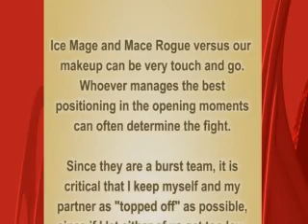1700 Tier 2v2 WoW Arena Druid / Warlock vs. Mage / Rogue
*EDIT*
"Representatives of Nightwish have asked I remove their audio for "Nemo" from this video, so, regrettably there is no longer any audio (since the audio-mix had to be wiped entirely). So pop on your favorite song and bear with me. I'm hoping I can avoid this sort of thing in the future as much as I can. :-/ Please use the side link to view the original video."

1700 Tier 2v2 WoW Arena Resto Druid and SL/SL Warlock vs. Ice Mage and Mace Rogue

While This Version Includes the Fight Set to Music, a Version with Audio Commentary for the Fight is Also Now Available Via My Videos!

I've been pressed for time, but I found an older fight (from over two months ago) with my warlock and I versus an Ice Mage and Mace Rogue.

I chose this fight because I had a few requests asking how we deal with this pairing. While I didn't have time to do commentary for it, I hope it is helpful, and holler if you have any questions, or have any tips of your own!

And to those that will complain that I still click some of my spells: I'm thankful to say I'm still working on keybinding (and using!) more. :) It takes time, but it's well worth it. I've learned about 4-6 more since this and changed my UI up a bit, but, well, you get to see this older version, so apologies!  It's all a progression anyway, after all!

I hope others can learn from the tactics and my own mistakes. :) Let me know if you prefer commentary in the video instead of music, and I can do that instead.

Still learning, as always!
-Dreamspirit